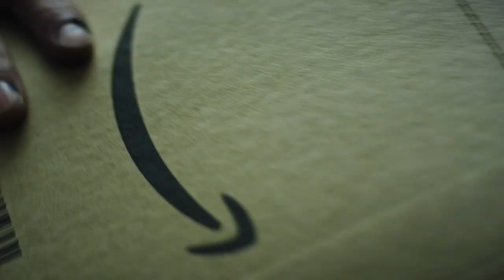Solidarity Meets Art at the Roma Termini Subway Station in Rome, Italy | Amazon News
Amazon Lockers, a convenient way for customers to pick up packages, are now available at the Roma Termini station in Italy. To celebrate their installation, the Lockers were transformed into a destination by local Italian street artist Luca Font and a donation was made to Retake, a local non-profit working to improve urban spaces across Italy through urban regeneration projects involving hundreds of people.